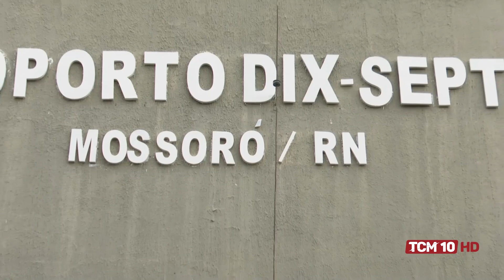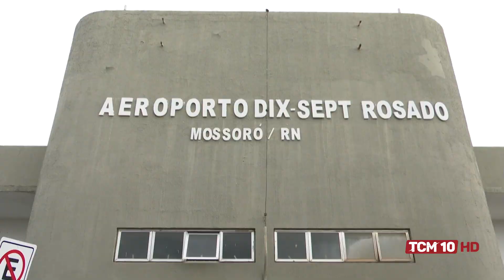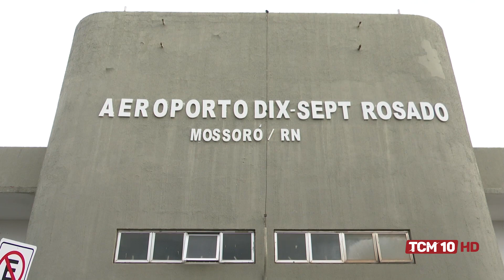Cenário Político com Fernando Mineiro - Deputado Federal Bloco 01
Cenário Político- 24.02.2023